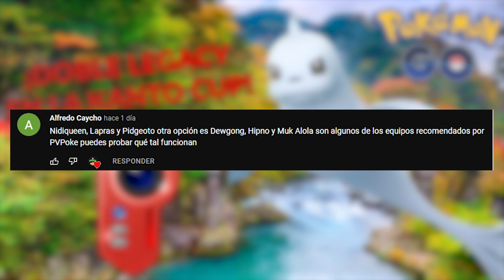¡EQUIPOS DE SEGUIDORES! #2 [Alfredo] l KANTO CUP l Pokemon GO Argentina l El Buen Eji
¡¡DEWGON DOBLE LEGACY EN LA KANTO CUP!!